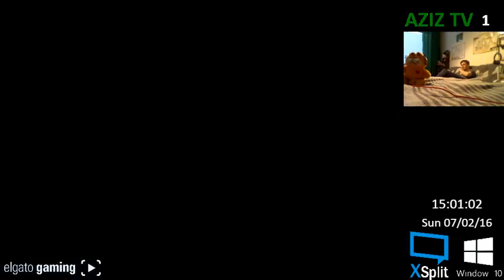Wii U TM4888 pelaa Super Mario Maker